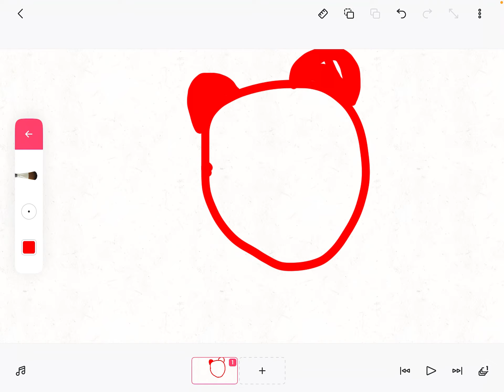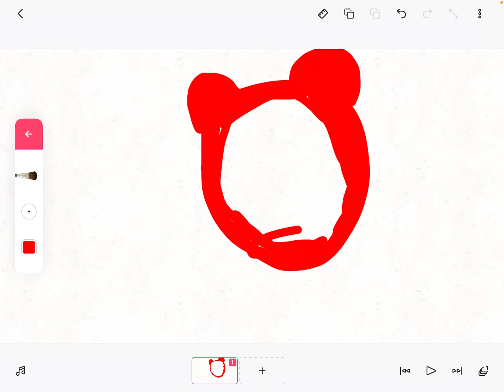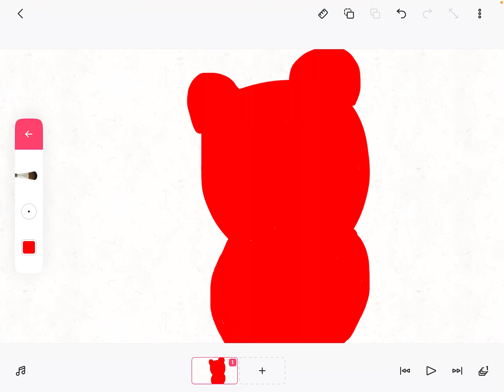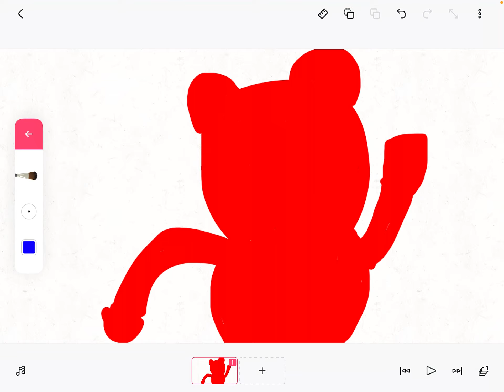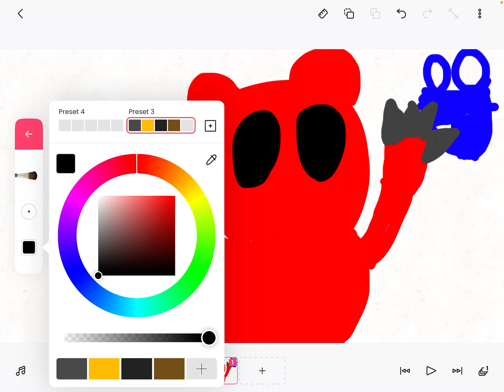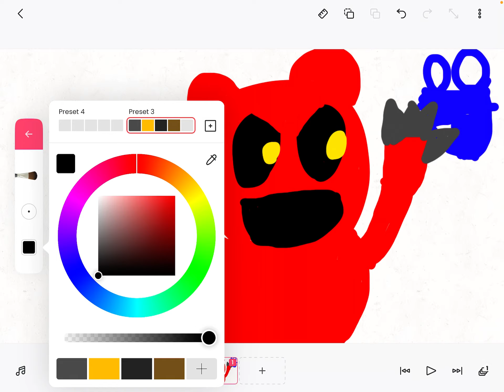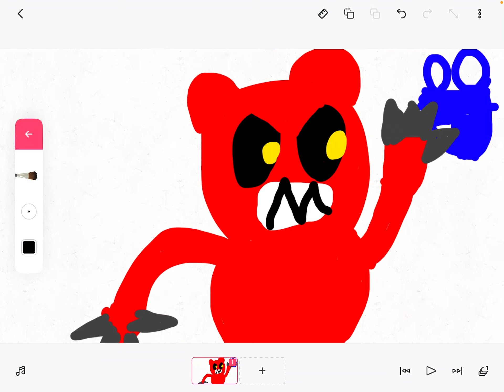Piggy + corona + Dino piggy + T rex